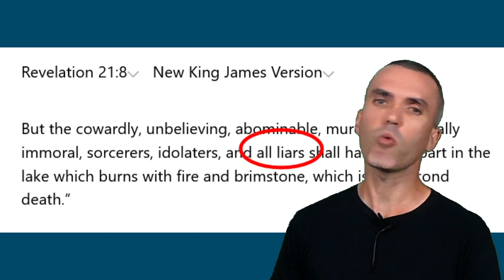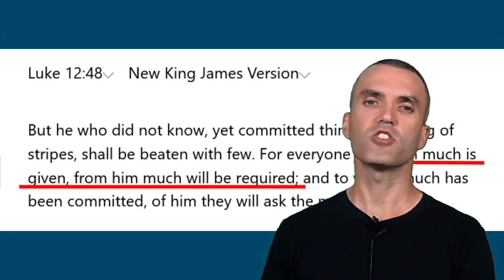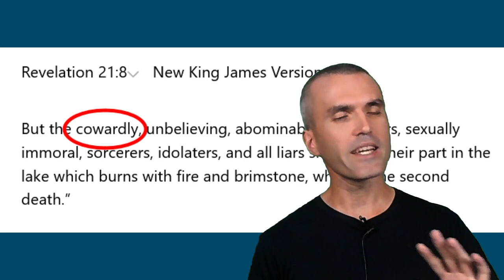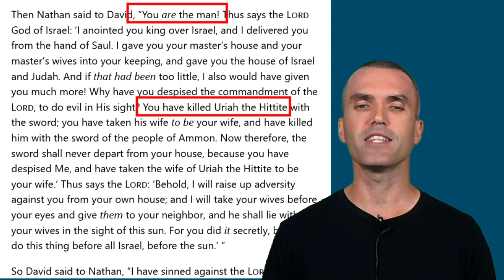Many people going to hell because of false Adventist teaching on abortion